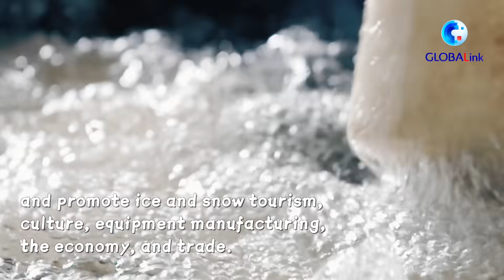Winter Olympics and high-speed rail speed up winter sports development in China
With the opening of the Beijing #2022 Winter Olympics only 30 days away, the successful bid for the Olympic Winter Games and the continuous construction of high-speed rail have become a double acceleration engine for the ice and snow industry in China.